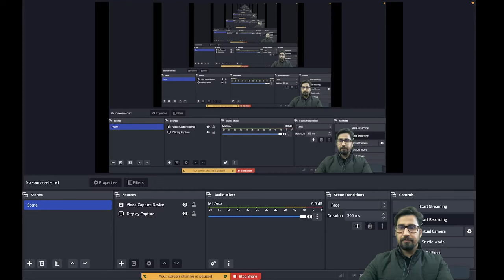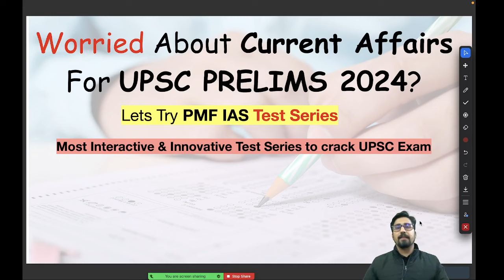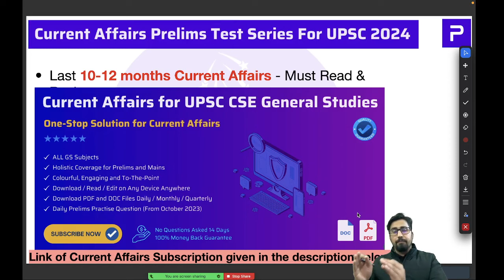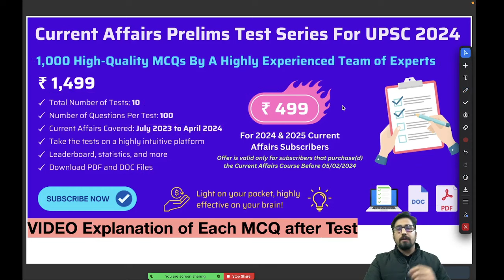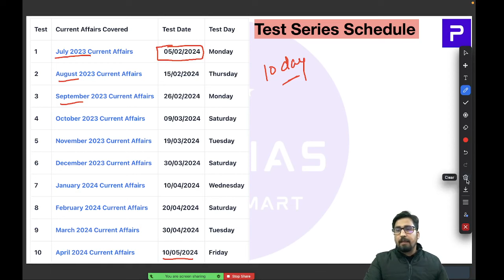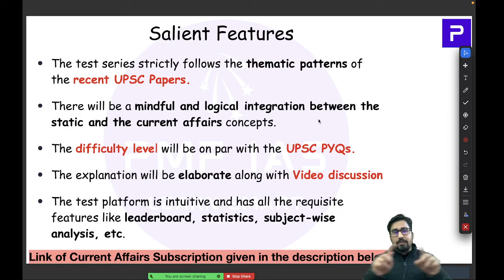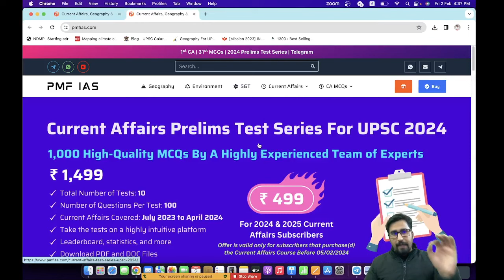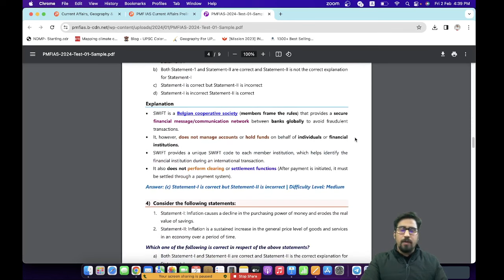PMF IAS Current Affairs Prelims Test Series For UPSC 2024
Team PMF IAS is excited to launch the Current Affairs Based Test Series For UPSC 2024.

This is our first-ever Test Series, and we are really hopeful that we will have your support :)

The details of the test series are as follows:

- Total Number of Tests: 10
- Number of Questions Per Test: 100
- Current Affairs Covered: PMF IAS Current Affairs from July 2023 to April 2024
- Nature of Questions: A mix of static and current affairs following the thematic patterns of the recent UPSC Papers.